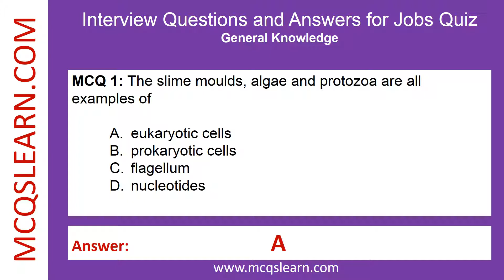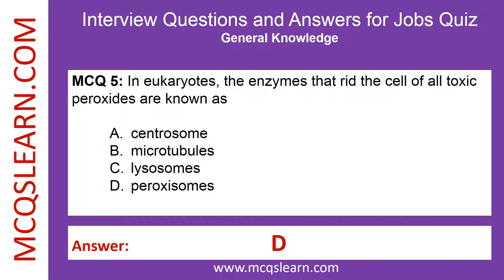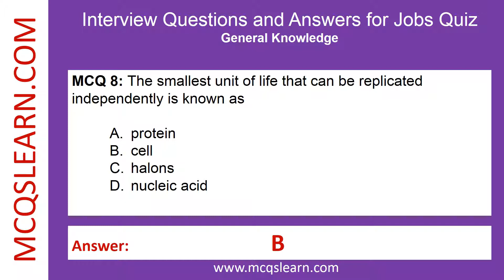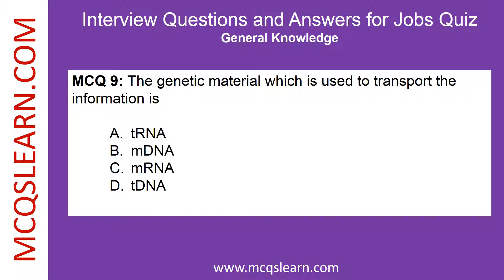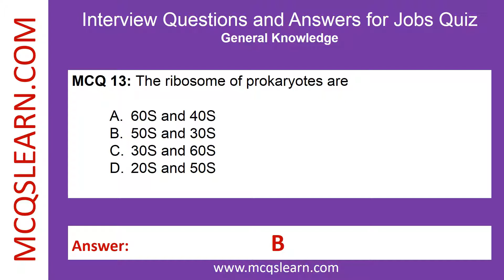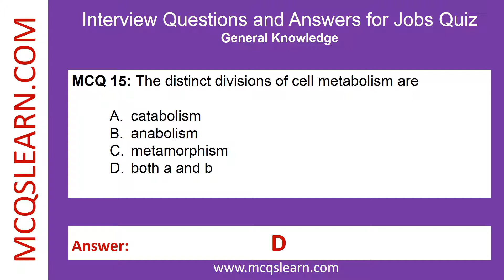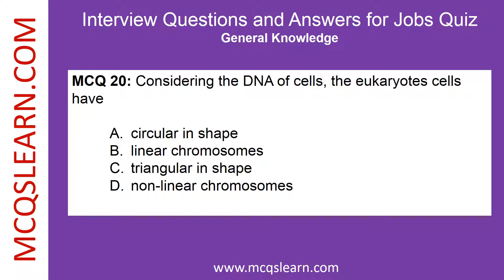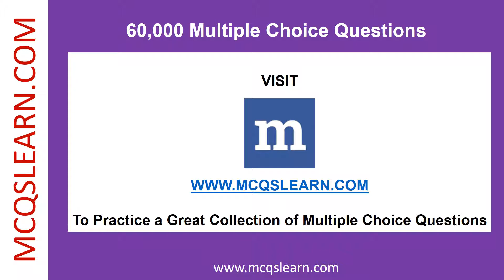Interview Questions Answers for Jobs | General Knowledge Questions Answers PDF | GK Quiz App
Interview Questions Answers for Jobs | General Knowledge Questions Answers PDF | GK Quiz App @mcqslearn

0:00 Introduction
0:15 The slime moulds, algae and protozoa are all examples of
0:36 The example of organisms that consists of prokaryotic cells is
0:56 The sub cellular component which maintain and organize the shape of cell is known as
1:16 In eukaryotes, the wom-out or excess organelles, bacteria or viruses and food particles are digested by
1:36 In eukaryotes, the enzymes that rid the cell of all toxic peroxides are known as
1:56 The membrane present in eukaryotes is
2:15 The kind of genetic material that is found in cells includes
2:35 The smallest unit of life that can be replicated independently is known as
2:55 The genetic material which is used to transport the information is
3:16 The name of the scientist who discovered the cell is
3:36 The common mechanisms of motions in unicellular organisms are
3:56 The mitochondria in eukaryotes is A. present in countless numbers
4:16 The ribosome of prokaryotes are
4:36 The motility of cells involves
4:57 The distinct divisions of cell metabolism are
5:17 The gelatinous fluid that is filled in the cell and surrounds all the organelles is classified as
5:37 The thin hair like filaments-fimbria usually found on the surface of bacteria is known as
6:01 The next layer present in some cells after the cell enclosing is classified as
6:21 The two forms of endoplasmic reticulum are
6:41 Considering the DNA of cells, the eukaryotes cells have